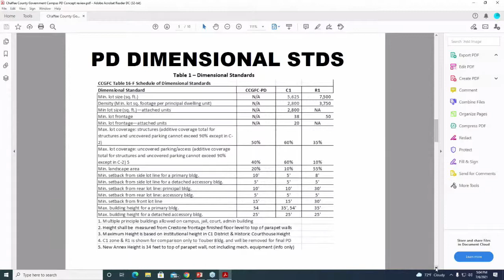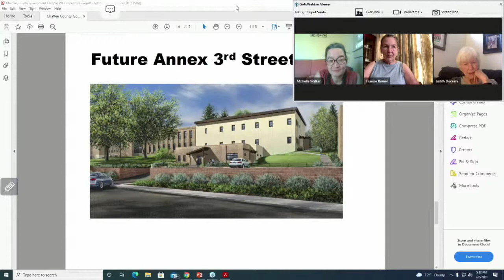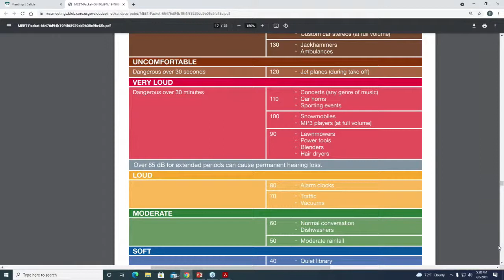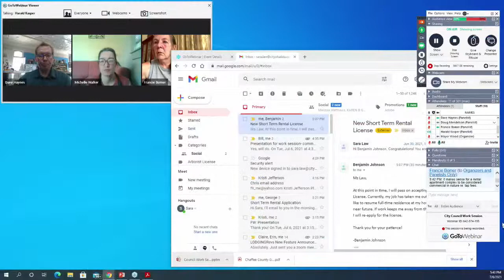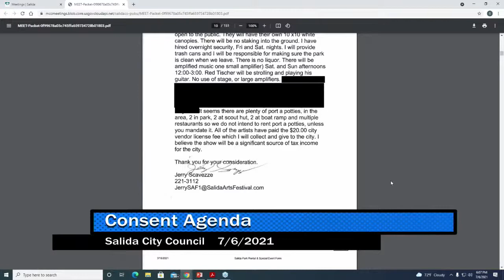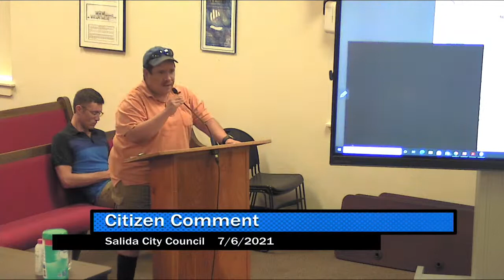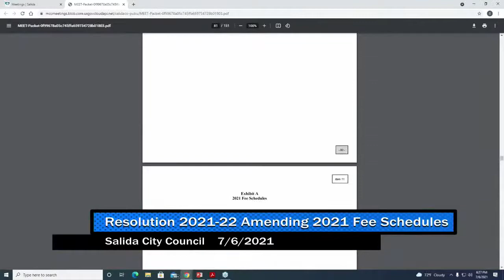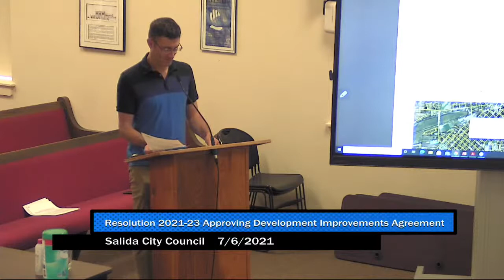Work Session/Council Meeting 7/6/2021